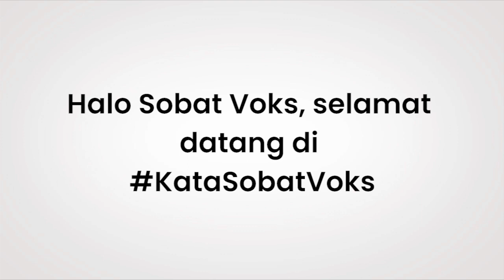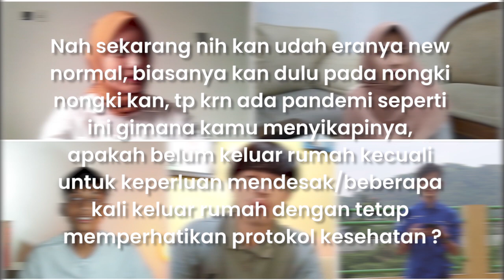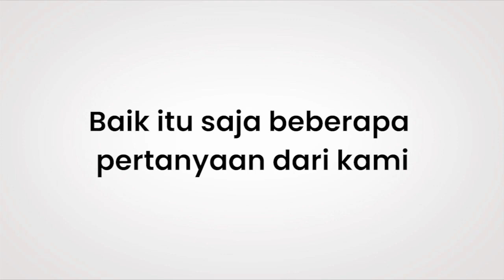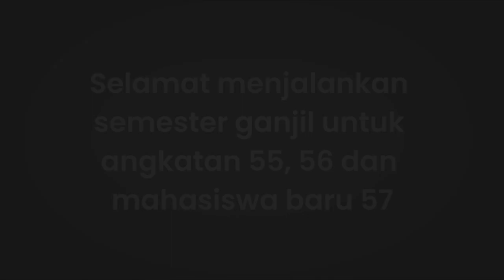KataSobatVoks EPS. 1 : Kuliah Online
Terima Kasih
Departemen Komunikasi dan Informasi
BEM Sekolah Vokasi IPB 2020
Kabinet Genggam Erat